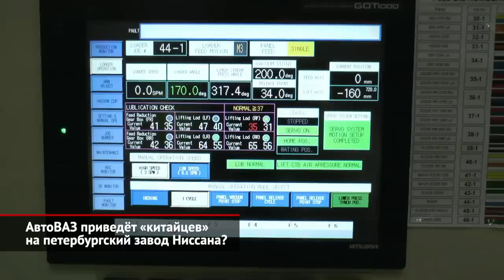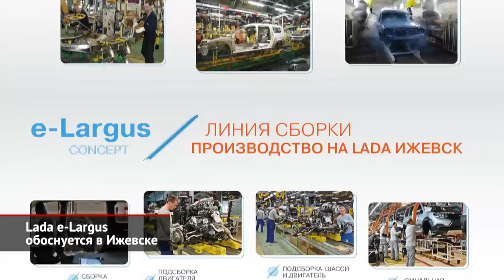АвтоВАЗ приведёт «китайцев» на завод Ниссана. Lada осталась без полноприводных новинок | НК №2317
В конце ноября федеральный институт НАМИ закрыл сделку по приобретению активов ушедшего из России Ниссана, включая автозавод в Санкт-Петербурге. В течение шести лет Nissan имеет право выкупить имущество обратно, поэтому никаких новых инвесторов на остановленный завод привлечь нельзя. Однако принадлежащим НАМИ заводом будет управлять АвтоВАЗ, и производство машин возобновится уже в следующем году — об этом в интервью ТАСС сообщил вице-премьер Денис Мантуров. Причём сказано это было между делом — речь шла о восстановлении рынка в целом. Занятно, что Минпромторг упрямо сохраняет прогноз падения российского рынка на 55% — до 750 000 автомобилей. Хотя за одиннадцать месяцев продажи провалились гораздо глубже — более чем на 60%, до 550 тысяч. И добрать недостающие двести тысяч за декабрь будет невероятной удачей. Что же может выпускать АвтоВАЗ на бывшем заводе Ниссана? Осенью тольяттинцы активно вели переговоры с иностранными партнёрами. И предположим, что речь идёт о китайских машинах.

Один «безработный» завод у ВАЗа уже есть — это «Лада Ижевск», ранее выпускавший Весту. По идее, в Удмуртии сохранится производство компонентов, но это мелочи для площадки мощностью 230 тысяч комплектных автомобилей. Пресс-служба Минпромторга рассказала о заседании совета директоров АвтоВАЗа под председательством Дениса Мантурова. Который среди целей компании на 2023 год назвал возобновление производства Лады Ларгус в Тольятти и выпуск опытной партии электрических Ларгусов в Ижевске. Формулировка «опытная партия» означает машины, готовые к тестовой эксплуатации, — и это крайне амбициозная задача. Логичнее предположить, что за один год завод успеет собрать лишь приблизительные, пробные экземпляры — фактически ходовые макеты.

Проект третьего поколения Нивы, которую АвтоВАЗ с разной интенсивностью разрабатывает ещё с 2007 года — в который уже раз — заморожен. В своём окончательном виде Нива-3 должна была воплотиться в 2024 году в виде родственного Дастеру кроссовера на французской платформе CMF — и даже основать отдельный суббренд. Но понятно, что в нынешних условиях этого не случится. Всё это означает, что новинок с полным приводом у Лады не просматривается даже в отдалённой перспективе. По соглашению с Renault АвтоВАЗ имеет право выпускать под своим брендом Duster, но делать этого не будет, ведь французам пришлось бы платить роялти: 4% от продажной цены, а это сравнимо с рентабельностью автопрома, которую президент АвтоВАЗа Максим Соколов в недавнем интервью изданию Forbes оценил в 4–5,5%.

00:00 АвтоВАЗ приведёт «китайцев» на петербургский завод Ниссана?
01:01 Lada e-Largus обоснуется в Ижевске
01:45 Проект Нивы-3 поставлен на паузу